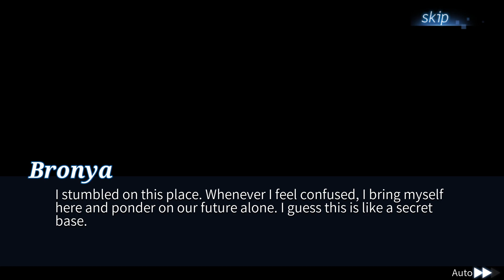Guns Girl Z: Fire Moth DLC Chapter 1 Retranslated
Translation: Amaryllis & DeepL, some help from Bun Bun
VN Engine: Amaryllis

Love GGZ? the #1 English GGZ discord!